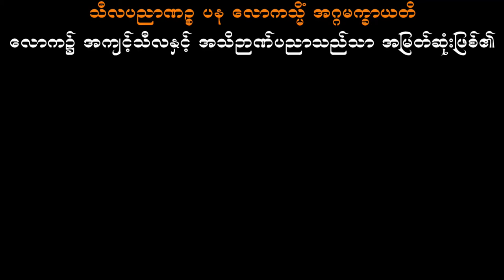ဗုဒ္ဓဘာသာဆိုင်ရာအမေးအဖြေများ အပိုင်း (၁၁)- ပါမောက္ခဆရာတော်ဘုရားကြီး ဒေါက်တာအရှင်နန္ဒမာလာဘိ၀ံ